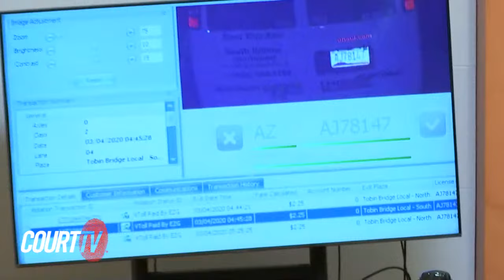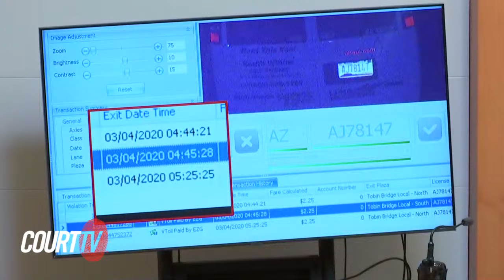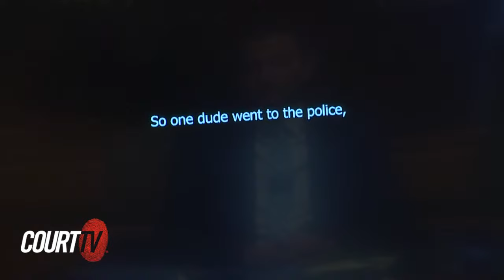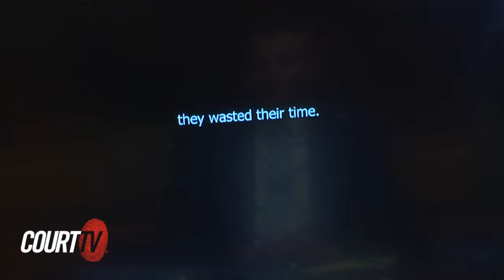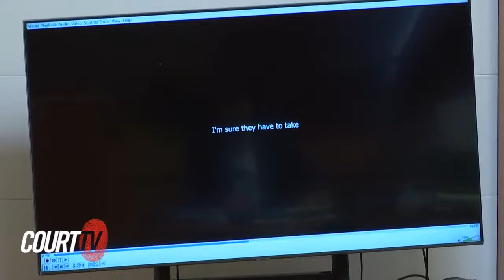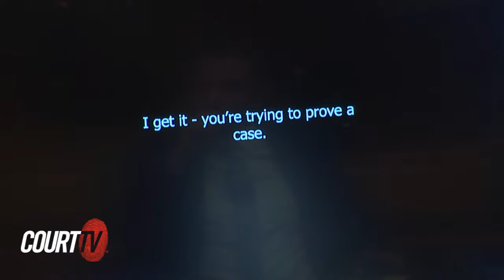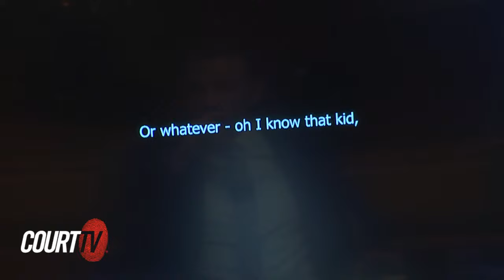LIVE: Day 9 - NH v. Adam Montgomery, Murder of Harmony Trial | COURT TV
LIVE COURT CAM: Day 9 - NH v. Adam Montgomery: Defendant Adam Montgomery has opted out of appearing in court every day this week after admitting guilt to 2 charges: falsifying evidence and abuse of a corpse. He still is facing charges that he murdered his 5-year-old daughter, Harmony, hiding her body in a bag for months, and then concealed her death for years.

WARNING: The following story contains graphic descriptions.

*Trial Notes:*
00:00:00 Day 9: NH v Adam Montgomery
00:31:26 Judge Messer on the Bench, no Adam in court
00:34:37 STATE WITNESS #44 - DOUGLAS SMALL, grandfather of late Kelsey Small
00:46:29 STATE WITNESS #45 - Trooper Bryan Hernandez, Massachusetts State Police
01:44:22 STATE WITNESS #46 - Rebecca Maines, inmate
02:31:27 STATE WITNESS #47 - Capt. Matthew Larochelle, Manchester Police Department
02:55:00 STATE RESTS
03:01:51 Defense Motion to Dismiss
03:11:09 STATE’S RESPONSE to Defense Motion to Dismiss

CourtTV Catch up on the facts of the case against AdamMontgomery in the Murder of HarmonyMontgomeryTrial.